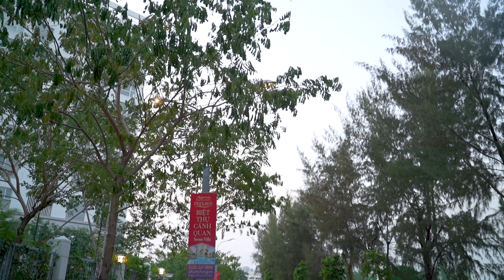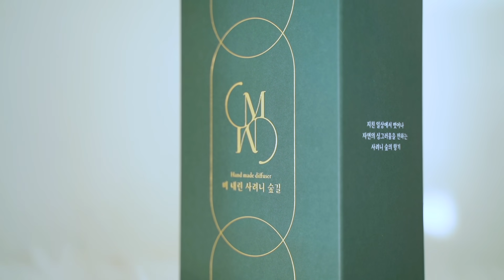SỰ THẬT VỀ CHIẾC XE HỒNG MUI TRẦN CỦA TÂM | Ngọc Thanh Tâm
Đây là một trong những video được yêu cầu nhiều nhất của Tâm hihi video giới thiệu em bé xe hồng Volkswagen Beetle cuối cùng cũng lên sóng rồi đây 💖

Link mua hàng chính hãng tinh dầu thơm phòng cao cấp Maeum ở đây nha cả nhà